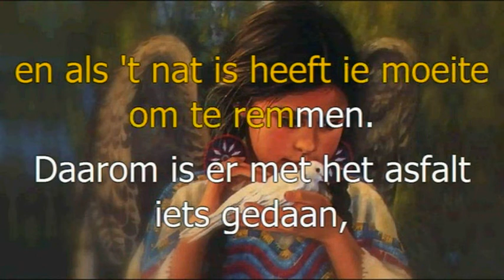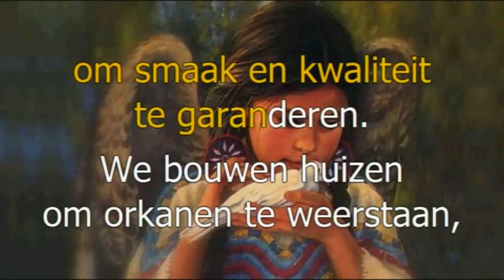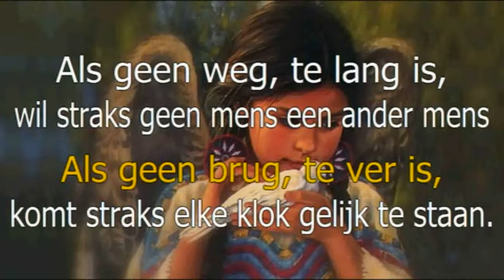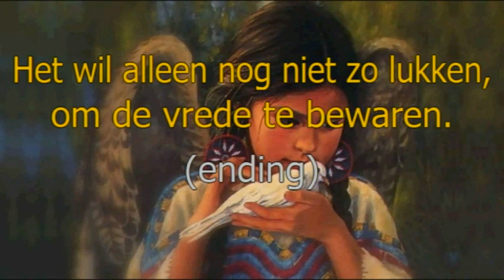Ruth Jacott - Vrede (1993) (karaoke)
Nederlandstalige karaoke uit de 70-er, 80-er, 90-er jaren. Genieten van de hits van weleer. Je kunt lekker meeblèren met YouTube in je eigen huiskamer of op een van de vele karaoke party's. Wel eerst even oefenen natuurlijk voordat je jouw interpretatie op je publiek loslaat... Lachen. xxx Eurovision Song Festival 1993 #6.